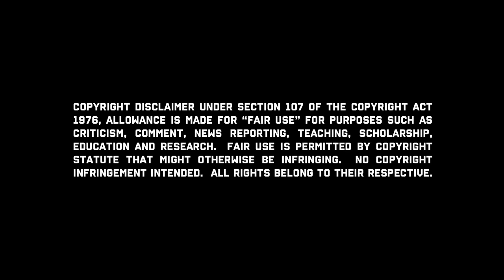Sodiq Yusuff vs Edson Barboza | Dan Hardy Breakdown, The War Room Ep. 282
The War Room, where Dan Hardy breaks down the UFC Fight Night Main Event, Sodiq Yusuff vs Edson Barboza

We make all our products on site in a little factory located in Wigston, Leicester, UK. This gives us a lot of creative opportunity and shorter leads times for new products thereby enabling us to create our infamous Flavour of the Month bars. It also allows us to easily maintain the high quality our products and conduct strict quality control procedures to ensure our customers receive only the tastiest and most indulgent bars.